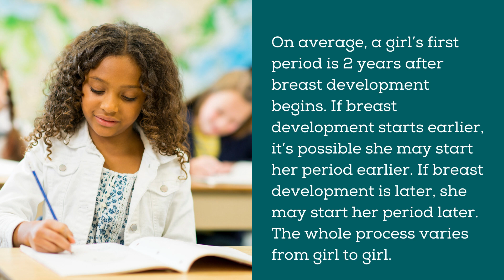Parent Video: How old will my daughter be when she gets her first period?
Most girls get their first period when they're around 12. But getting it any time between age 10 and 15 is OK. Every girl's body has its own schedule. There isn't one right age for a girl to get her period.